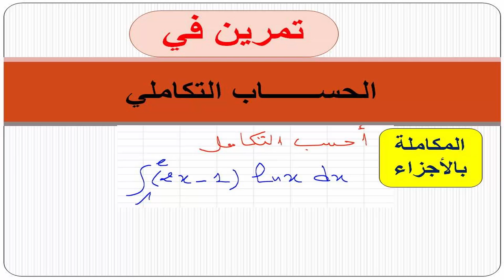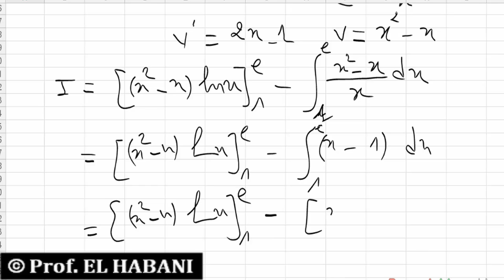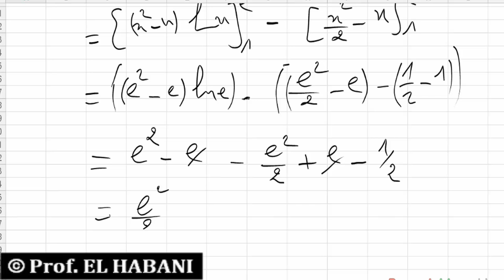الحساب التكاملي تمرين 12